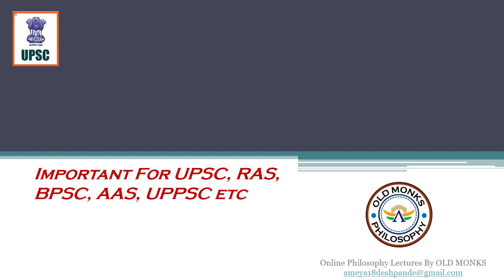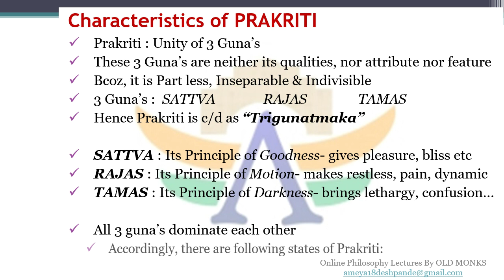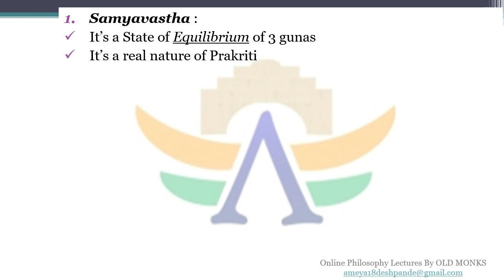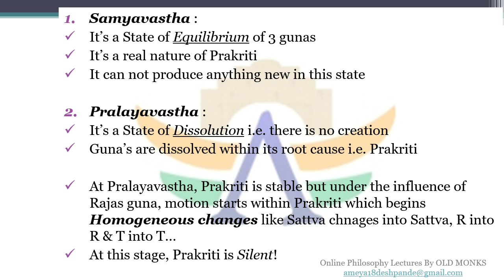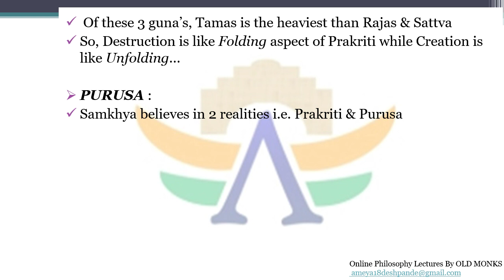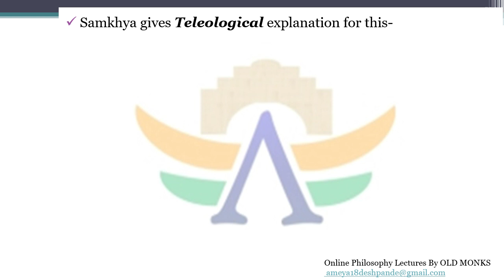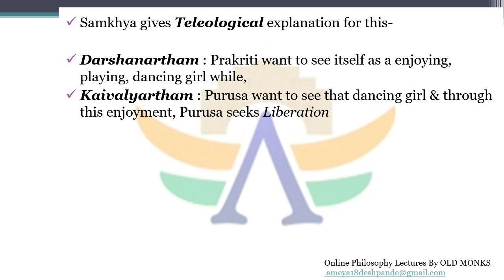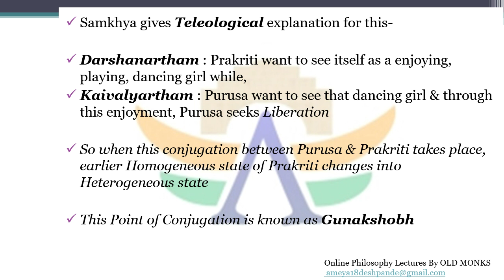Indian Philosophy : Samkhya Philosophy : Part 2 ( Hindi | English) by Old Monks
Enquire today about our Online Batch for Philosophy Optional - 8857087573
1. Presently working as Asst. Prof. at MIT-WPU college, Kothrud, Pune
2. Associate faculty at D Y Patil Civil Services Training Institute, Pune
3. 8 years of Teaching Experience in UPSC at various institutions in Pune, Dadar, Thane, Nanded etc
4. Considering vastness of this field & numerous deviations that occurs in aspirants life, I have counseled more that 500 students to clear doubts in their mind.
***After going through this Journey, what I concluded is- if there is anything that matters a lot in UPSC exam is the ATTITUDE of a candidate !***
Thus not all can crack UPSC exams, because their doubts are not solved at the right time... Are you looking for such platform who can solve your "chote-chote" doubts?
So, request you to watch complete video and get in touch with us if you are facing similar issues & crack UPSC exam in least possible time...
Also Join our telegram group:
Thank u for support guys!

Our Books of Indian Philosophy, Western Philosophy & Philosophy of Religion, are too loved by many aspirants & many Mains appearing students found it useful for the Philosophy optional preparation.

To avail the offer, book now –

|| Sharing is Empowering ||

0:00 Start
0:19 Characteristics of Prakriti and Purusa
16:07 Thanks